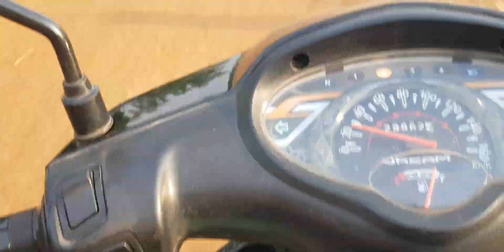Help Pity Puppies to Get milk from Mama